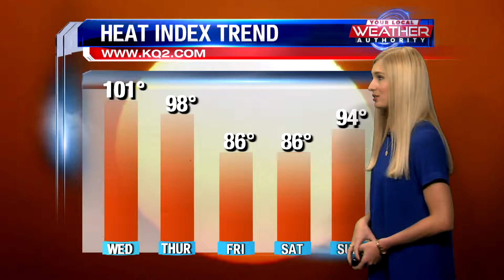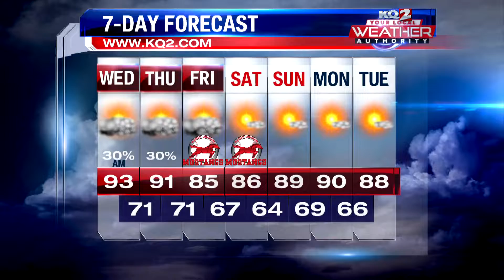A.M. rain, humid and hot this afternoon